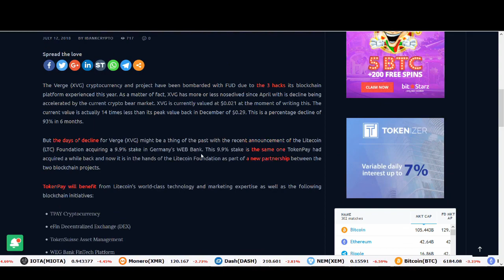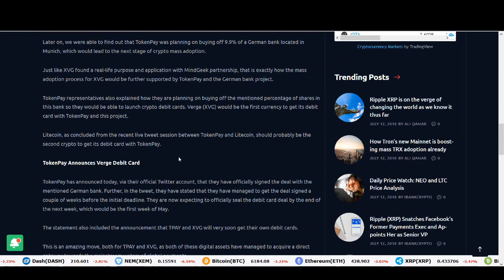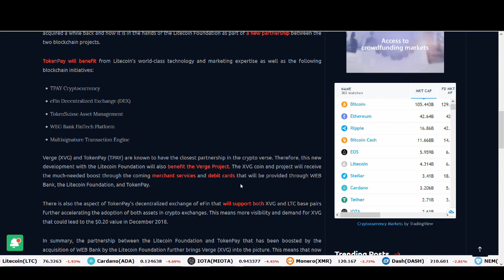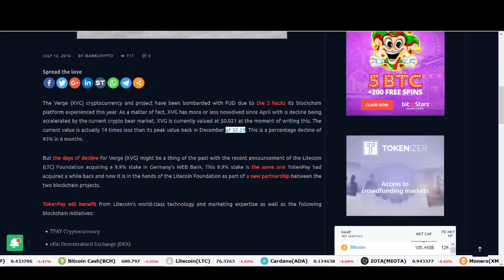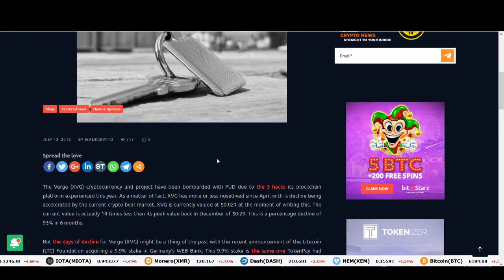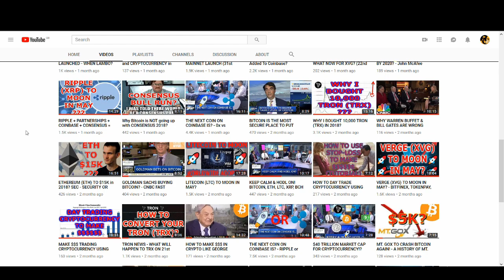Verge Price Prediction 2018 - XVG Debit Card (TokenPay, Litecoin, Mass Adoptiion)